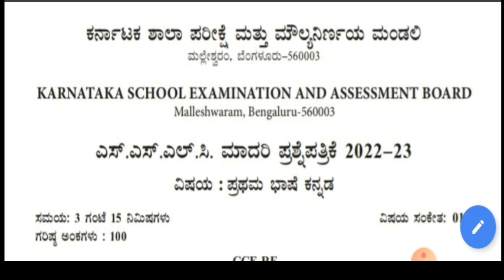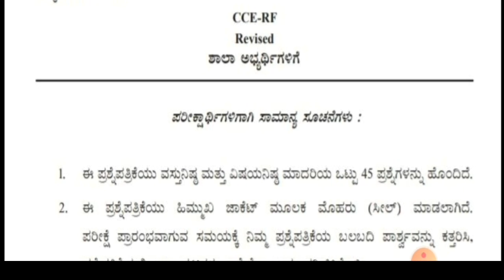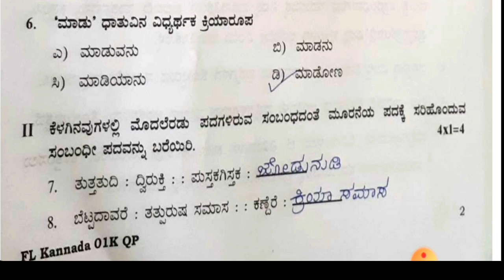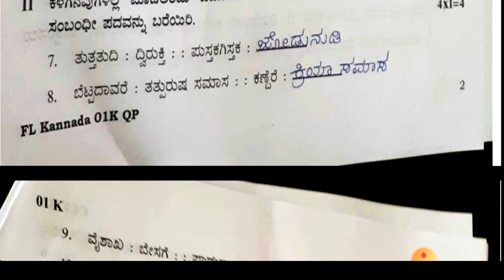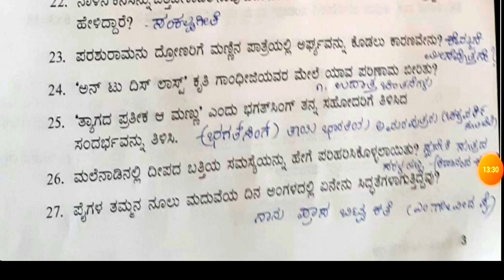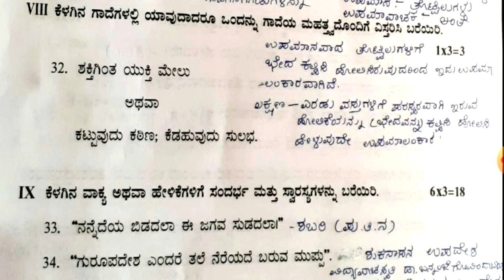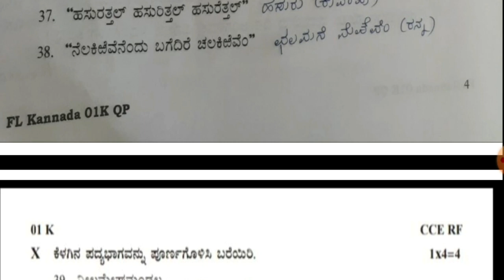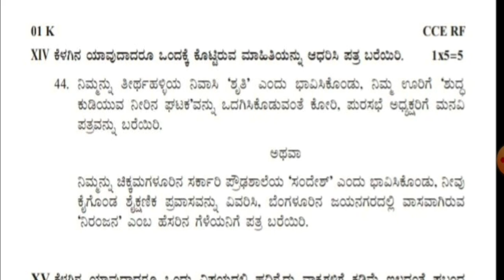class 10 Kannada 2023 New Model question paper with key answers/10th Kannada/@smt.rekhabhaskar8721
10th standard Kannada 2023 new model question paper with key answers,